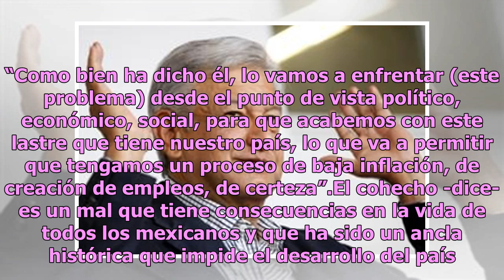AMLO debe gobernar para todos: Carlos Salazar Lomelín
El presidente de México, Andrés Manuel López Obrador, está obligado a gobernar para todos, sin distinciones, dice Carlos Salazar Lomelín, quien a partir de febrero podría convertirse en el dirigente del Consejo Coordinador Empresarial (CCE). El industrial regiomontano de larga carrera en el Grupo Fo...